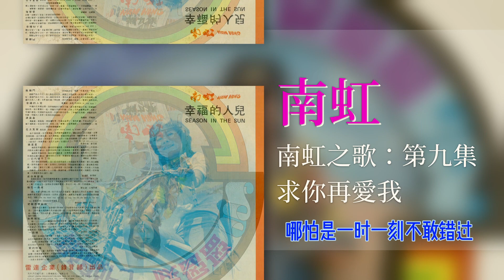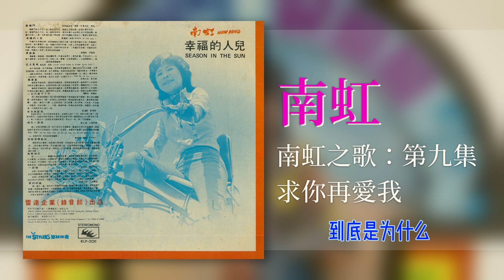南虹 & 時代樂 The Stylers - 求你再愛我【南虹之歌：第九集】 [Original Music Audio]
豐榮音乐推出南虹的第九張個人专辑【南虹之歌：第九集】裡的好歌：求你再愛我。